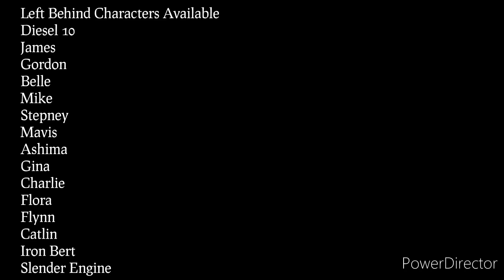Characters Available For Videos